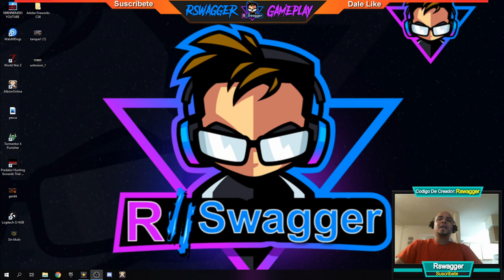⚔️ ZVZ Inis Mon Entrenamiento ⚔️Albion Online Queen - Gameplay En Español